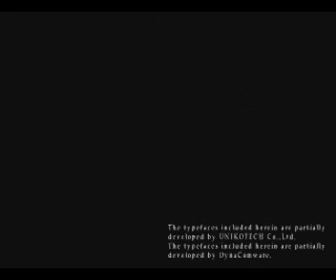Silent Hill 3 Hard No damage Run part 09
action level: hard
riddle level: hard
total damage: 0